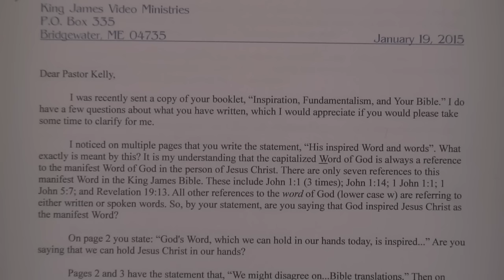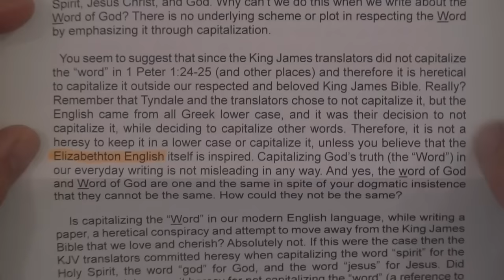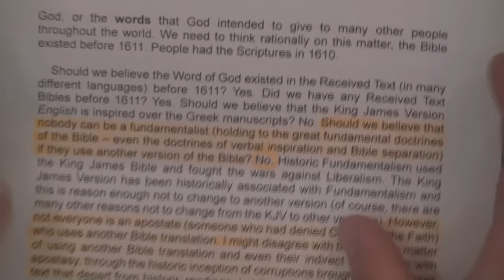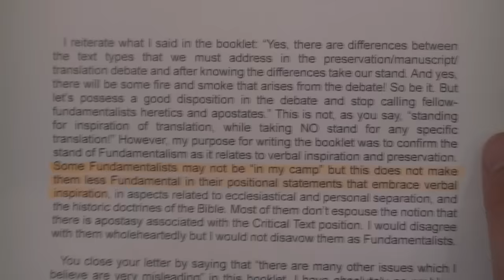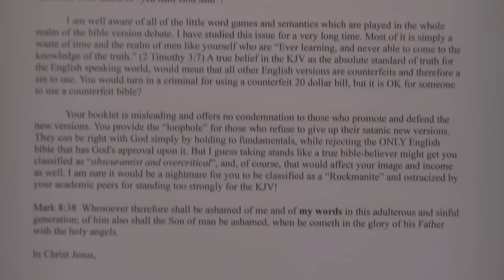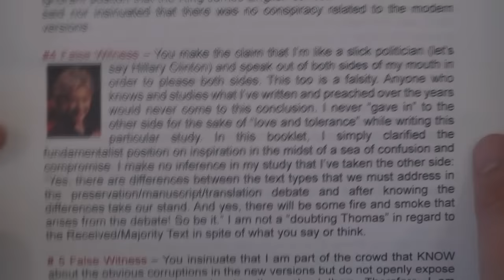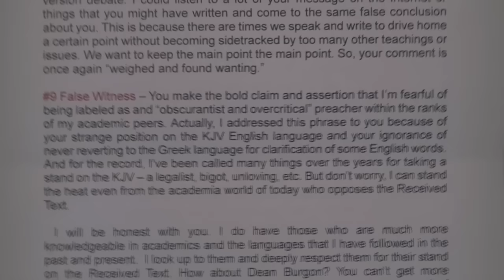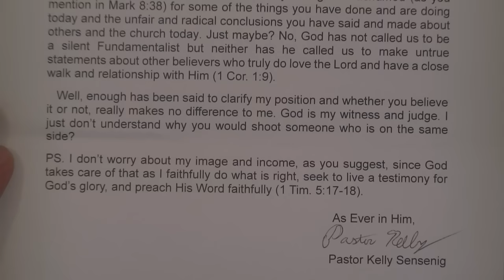Answering A FAKE KJV Only Pastor Part 2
His name is Kelly Sensenig, and he is pastor of Berean Bible Church in Ephrata, PA. I used to go there years ago, and that is where I learned that there are pastors who USE the KJV, but don't believe it is God's perfect written word!